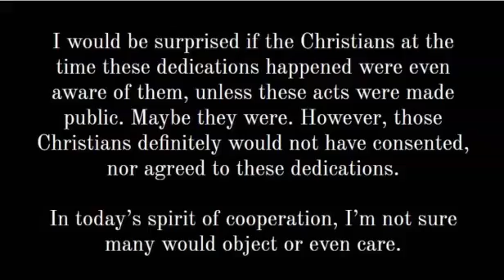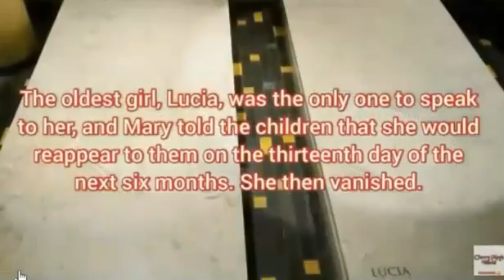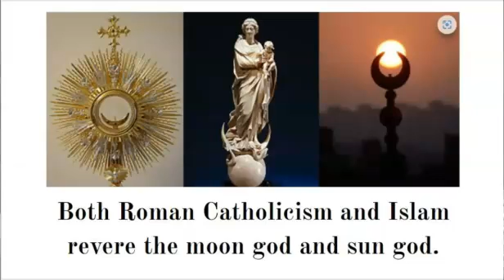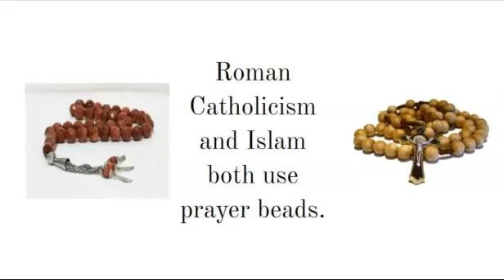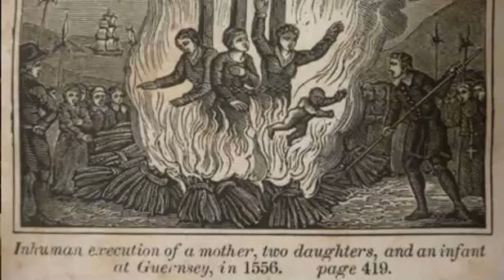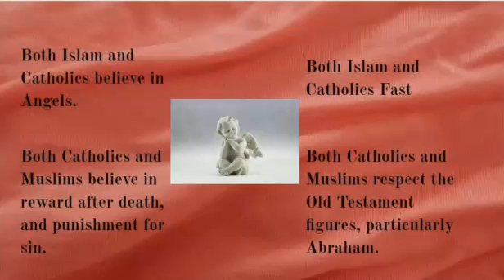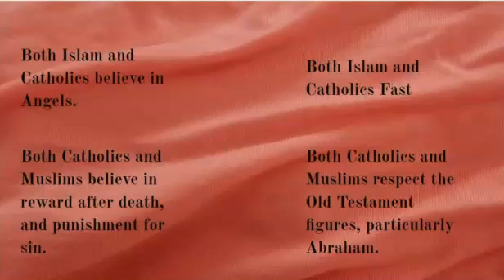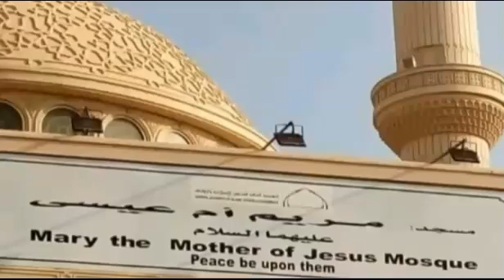The Coming One-World Religion: There's Something About Mary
Link to article: Similarities Between The Religions of Islam And Roman Catholicism (christianitybeliefs.org)

Link to Audiobook: A Woman Rides the Beast Chapter One - Overturning the Reformation - YouTube

Encouragement for those waiting for Jesus

Rapture Soon Don't Miss It!

God offers salvation to all, but it is through Christ alone that we are saved. For God so loved the world that He gave His only begotten Son, that whosoever believes in Him should not perish but have eternal life. John 3:16. Salvation is as simple as believing Jesus died on the cross, shedding His blood for your sins, and rose from the grave the third day. 1Corinthians 15:1-4 abbreviated. All who call on the Name of the Lord will be saved. Romans 10:13. Once you place your faith in Christ, you are eternally secure and sealed by the Holy Spirit. Place your faith in Christ today!